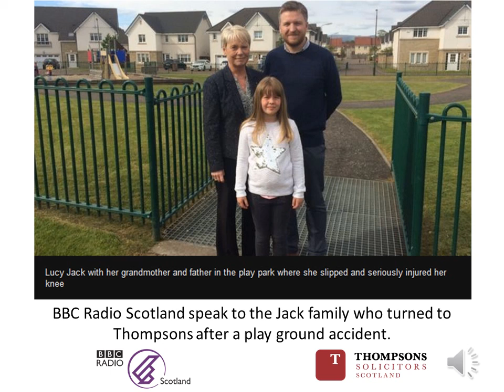Playpark accident leaves child badly hurt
The Jack Family turned to Thompsons when their daughter Lucy was injured in the local play park. Lucy was badly hurt when she cut her leg on a piece of equipment that had been installed wrongly by the builders and ignored by the property factors, despite warnings from residents. Thompsons are pursuing both the builders and the factors for compensation.